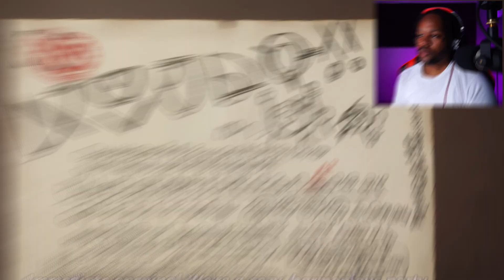Explosion Magic | First Time Watching Konosuba | Episode 2 Reaction